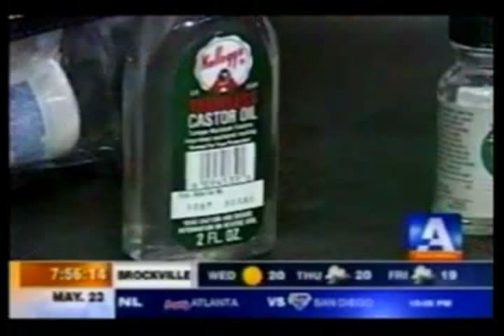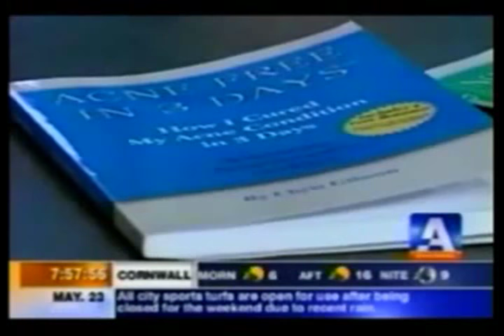Get Rid Of Your Acne Naturally In As Little As 3 Days!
Chris Gibson gives you all natural tips and ways to address acne breakouts without the use of expensive creams and harsh products!